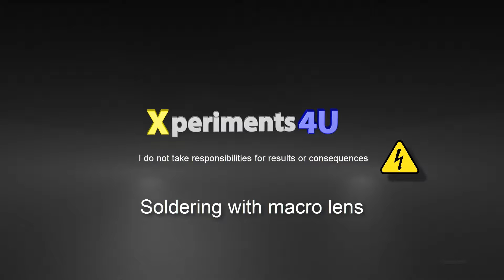My Hand Soldering Technique with macro lens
My Hand Solder Techniques and how to do Soldering with macro lens.